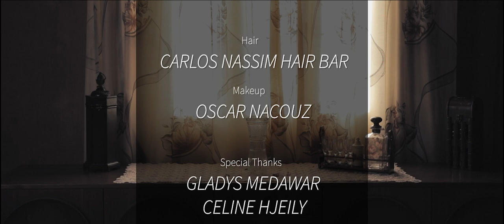GRACE MEDAWAR - The Sound Of Music Cover (the hills are alive)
Orchestration: Celine Hjeily